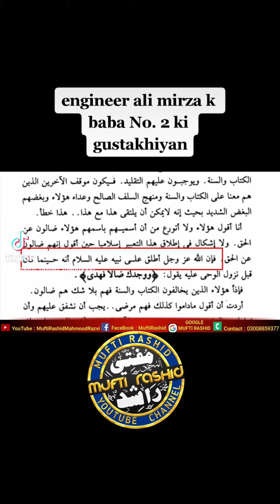modoodi ki gustakhiyan